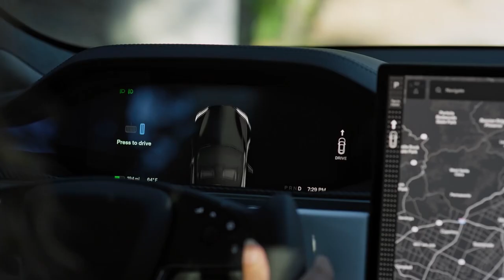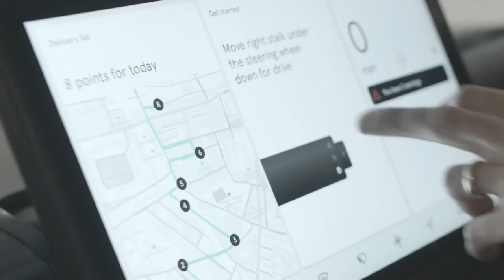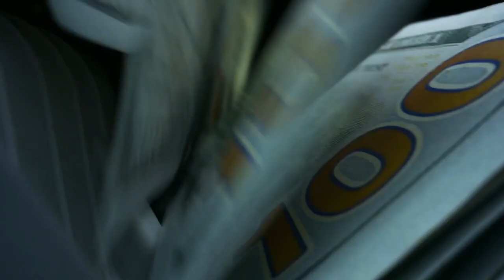Elon Musk Revealed Insane New Tesla Van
With the world's transition to electric cars advancing at incredible speeds, vehicle manufacturers all around the world are striving to increase supply. Tesla looks to be in the lead, having launched a slew of vehicles in quick succession.

 The Tesla van is now a reality. Elon Musk, the visionary entrepreneur, has announced that the Tesla van is now a reality. Tesla has long wanted to add an electric van to its ever-expanding future EV fleet...but only if the batteries are available. The electric vehicle, according to Tesla's master plan, carries passengers via Elon Musk's future underground tube networks.

I know you'll have a lot of questions, such as when this thing will come. What distinguishes it? Is an electric van comparable to a cyber truck?

Tesla designs and produces electric vehicles, battery energy storage systems ranging from residential to grid-scale, solar panels and solar roof tiles, as well as associated goods and services. According to 2020 survey results, Tesla sold the most battery electric vehicles and plug-in electric vehicles, accounting for 16% of the plug-in market and 23% of the battery-electric market.

It has subsidiaries such as Tesla Energy, a significant installer of solar systems in the United States. With 3 gigawatt-hours deployed in 2020, Tesla Energy is regarded as one of the leading global suppliers of battery energy storage systems. According to 2021 rumors, Tesla has four automobile models: the Model S, Model 3, Model X, and Model Y, which may be interpreted as "SEXY." It appears to be creative, doesn't it?
This is why Elon Musk is regarded for being amusing and inventive. So, to recap, Tesla's first automobile, the first generation Tesla Roadster, is no longer available for purchase. Tesla, on the other hand, has plans for a second-generation vehicle.

A roadster, a semi-truck, and a pickup vehicle known as the "Cyber truck." In 2015 and 2016, the Model S was the best-selling plug-in electric car in the world. By the end of 2017, it was the world's second best-selling plug-in electric car, with 200,000 units sold worldwide. What is the rationale behind the recent surge in interest in electric vehicles?

It came following President Biden's intention to electrify the entire US government vehicle fleet. The decision to obtain the automobiles from an American manufacturer was the primary basis for that statement.
According to some reports, the Tesla van, dubbed "the futuristic-looking vehicle," would arrive in 2026; Elon Musk confirmed this during Tesla's fourth-quarter results call. Musk wants to avoid a minivan with a typical design, therefore the 2026 Tesla van might be influenced by a specific contentious truck. His primary goal is to maximize interior and cargo room, which may be possible because of the floor-mounted battery pack and longer wheelbase.

Inspired by Elon Musk Officially Revealed The Insane New Tesla Van!

Inspired by ATCH LATER ADD TO QUEUE Elon Musk Officially REVEALED The Insane NEW Tesla Van!

Inspired by IT'S HERE! Elon Musk OFFICIALLY REVEALED The New Tesla Van!

Inspired by IT HAPPENED! Elon Musk FINALLY Reveals New Tesla Van 2022!

Inspired by IT HAPPENED! Elon Musk FINALLY Reveals New Tesla Van!

Inspired by Tesla's INSANE New Van is Finally Here 🔥🔥🔥

Inspired by Elon Musk JUST REVEALED The Extraordinary Tesla Van

A one-stop-shop for Tesla CEO, Elon Musk. We are covering major news from Tesla Motor all brand new model such as Tesla model y, Tesla model 3, Tesla model s, Tesla model x, and Tesla video about  EVs, Tesla cybertruck update.

Our stories will inform you of the latest happenings from Tesla company.